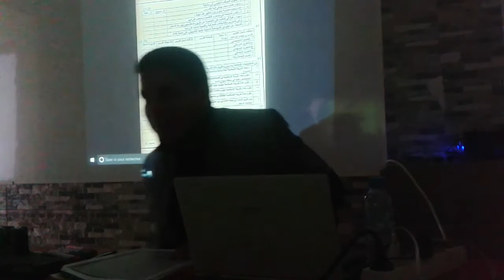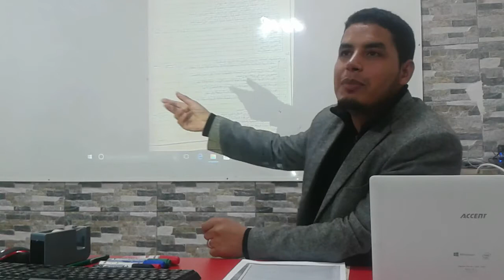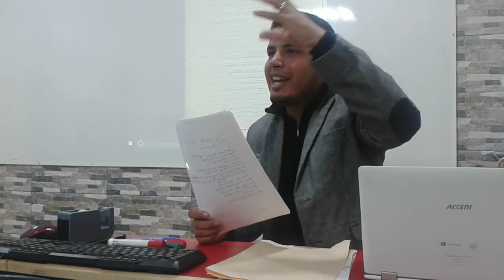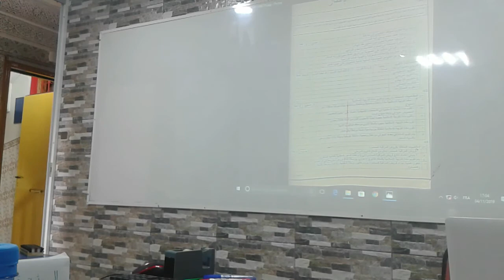أكثر المواقف المضحكة مع ذ. حميد حقي كيف تتخطى استفزاز مؤطري المقابلة الشفوية في مباراة التعليم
السلام عليكم و مرحباً بكم
أكثر المواقف المضحكة مع ذ حميد حقي كيف تتخطى استفزاز مؤطري المقابلة الشفوية في مباراة التعليم أهم شئ أشترك + لايك + مفضلة + نشر☝️☝️ تعني لنا الكثير و تفعيل جرس التنبيهات ليصلك إشعار بالحلقات الجديدة